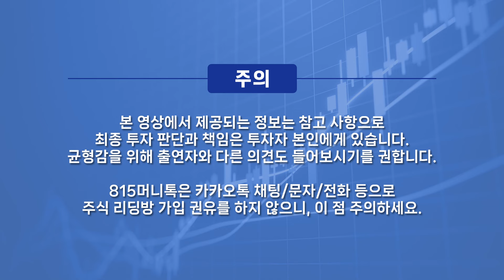"화 났을 때, 15분만 걸으세요" 3초만 참으면 인생이 바뀝니다 / 쉬운 울화병 치료법 / 하루 3만 보를 걸으면 달라지는 것들ㅣ강동경희대학교병원 김종우 교수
0:00 강동경희대학교병원 한방신경정신과 김종우 교수 "걷지 않을 이유가 없다" 저자  (8월 26일 촬영)

0:42 왜 걸어야 하는 걸까?

7:31 걸을 때 발바닥이 아프다면 건강이 안 좋다는 신호인가?

14:57 명상이란 것은 생각을 비우는 것으로 정의하면 될까?

22:40 꾸준히 걷는 것을 즐기는 방법은?

건강,걷기,화병,명상,생각비우기,

y-60,10,10